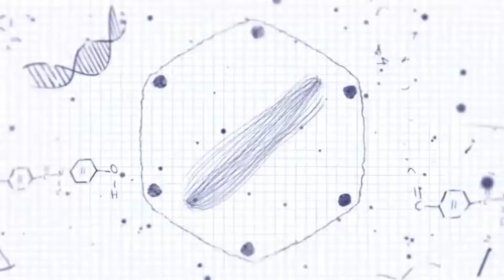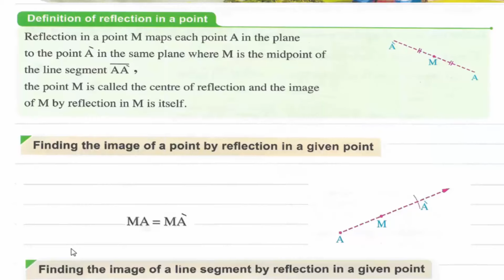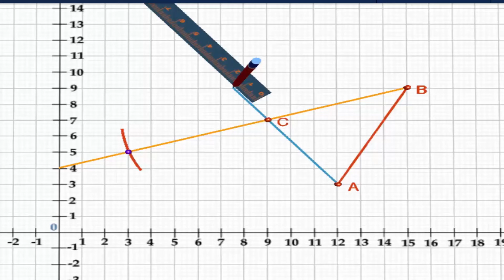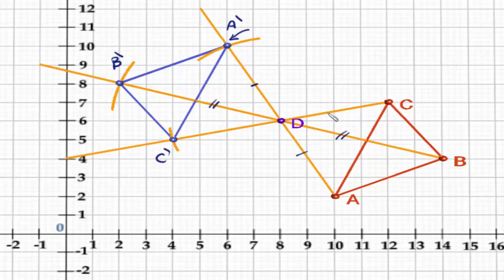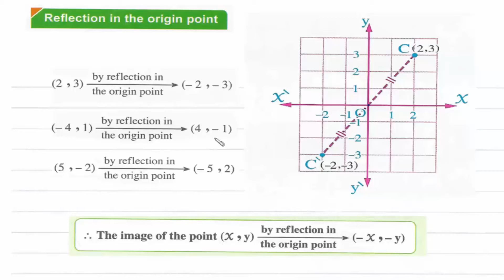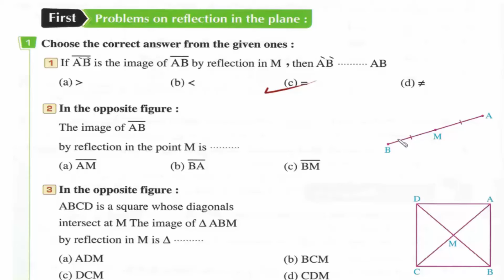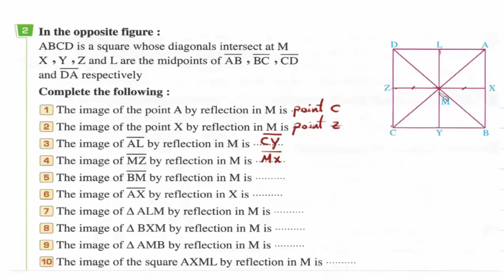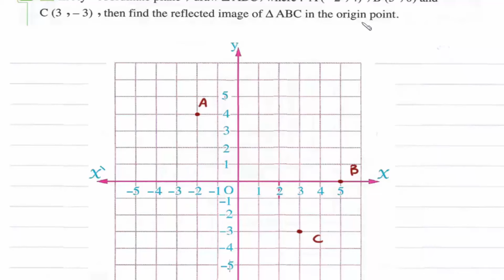Prep1\ Math 2024 - 2nd term\ Unit 3\ Lesson 10\ Reflection in a point.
UNIT 3 : Geometry and Measurement
Lesson 10 :  Reflection in a point